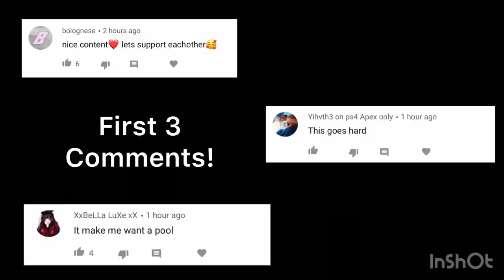*EXPLOSIVE EYE PIMPLE** HUGE PIMPLE POPPING & MORE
Sit back, relax, and enjoy the pimplepopping